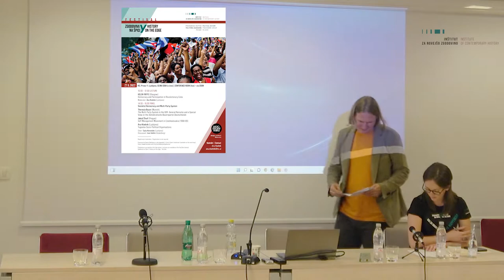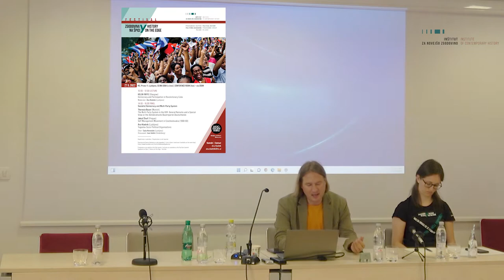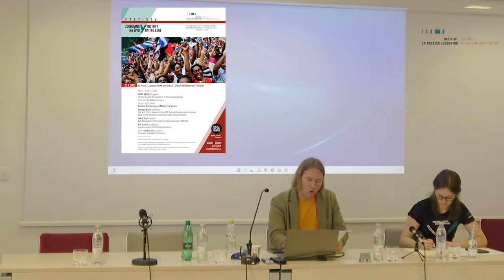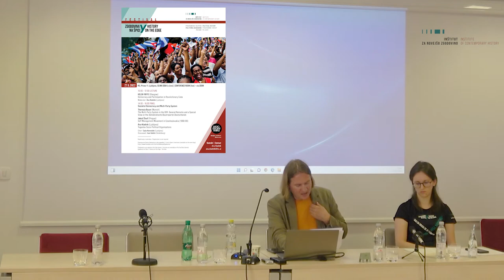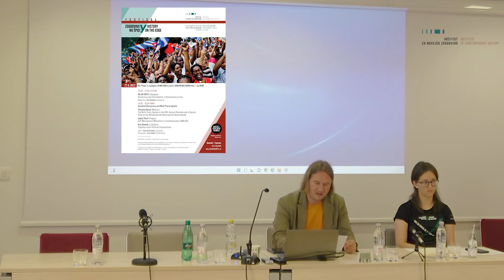Socialist Democracy and Multi-Party System: 2/4 Jakub Šlouf: Self-Management Movement in Czechoslova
Jakub Šlouf (Prague)
Self-Management Movement in Czechoslovakia (1968-69)
Panel: Socialist Democracy and Multi-Party System

JAKUB ŠLOUF is researcher at the Institute for the Study of Totalitarian Regimes, Prague.

Festival Zgodovina na Špici I History on the Edge

INZ, Privoz 11
Ljubljana, 27. maja 2022